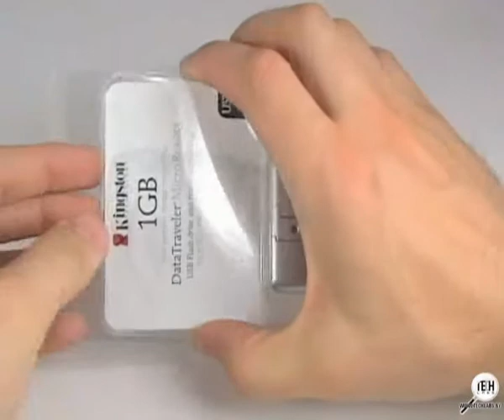Kingston DataTraveler MicroReader